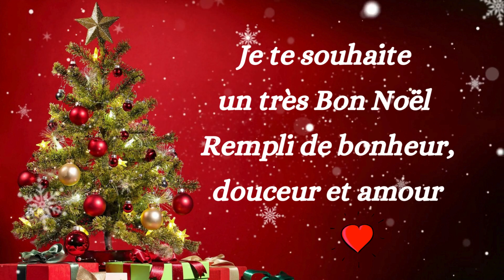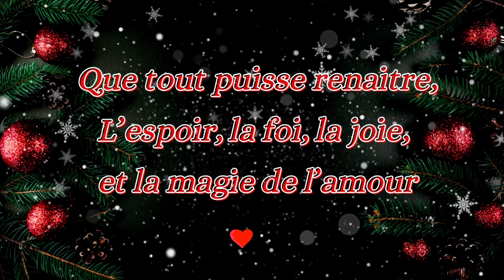Noël c’est de L'Amour JOYEUX NOËL 🤍❤❤💖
Noël c’est de L'Amour🧡❤ Joyeux Noël, Meilleurs Vœux, carte virtuelle de noël